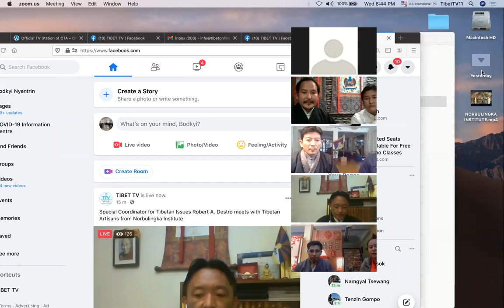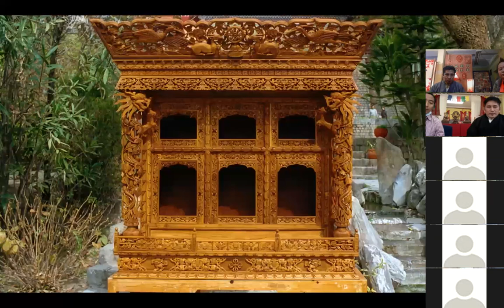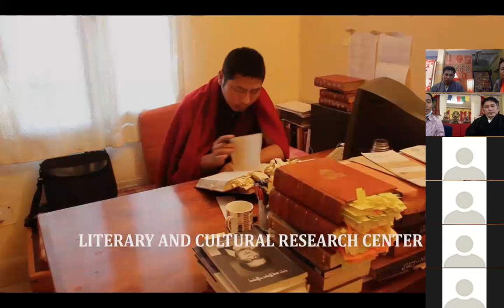Special Coordinator for Tibetan Issues Robert Destro meets with Artisans from Norbulingka Institute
Special Coordinator for Tibetan Issues Robert A. Destro meets with Tibetan Artisans from Norbulingka Institute